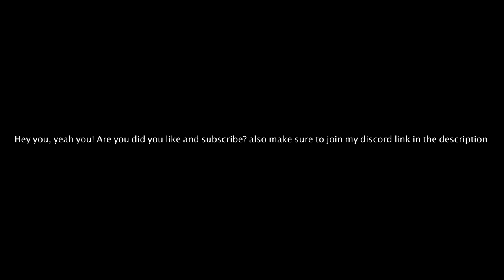ARSENAL GAMEPLAY WITH HANDCAM!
Stay cool!